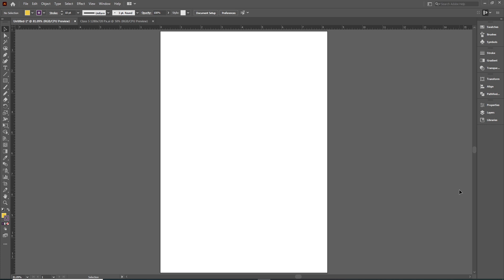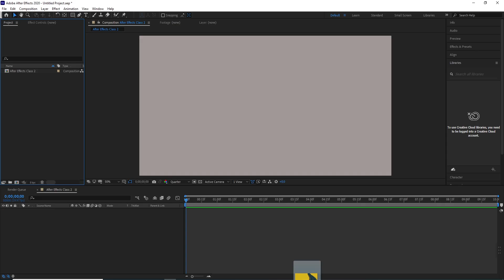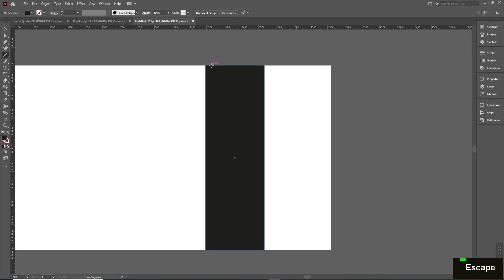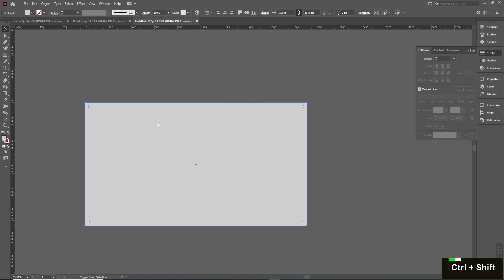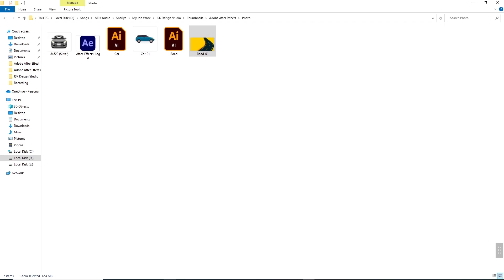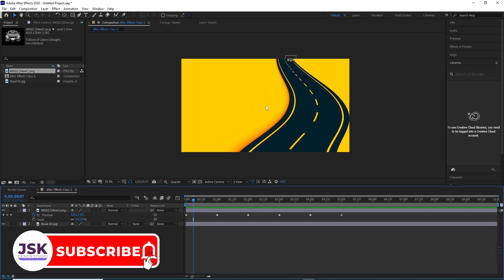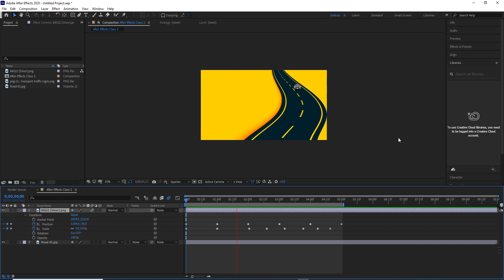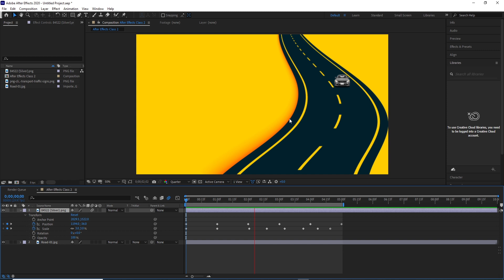Adobe After Effects Class 2 - Position Path Animation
Hello everyone! Welcome to JSK Design Studio. Here's Class 2 of Adobe After Effects. In this class you will learn about different methods of animating position of a layer. Also you will learn about the path of position.